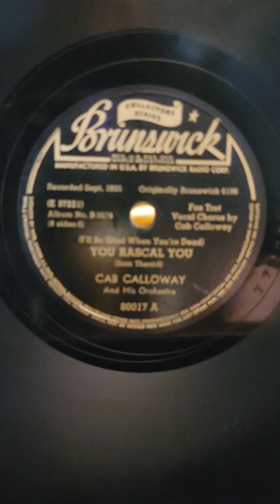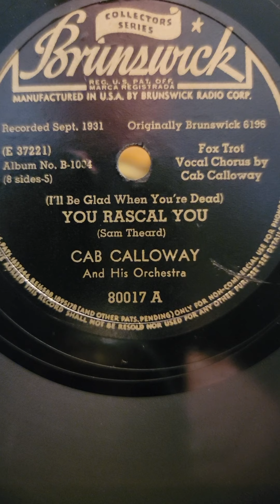You Rascal You - Cab Calloway and his Orchestra Brunswick Records #80017 1931